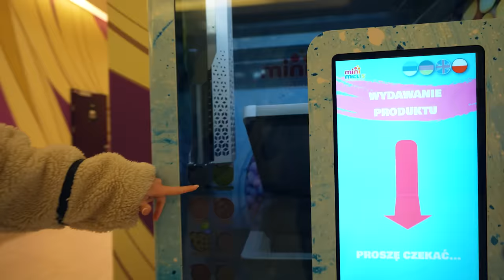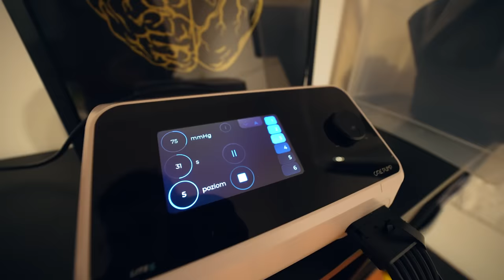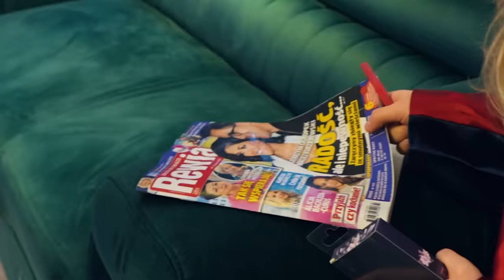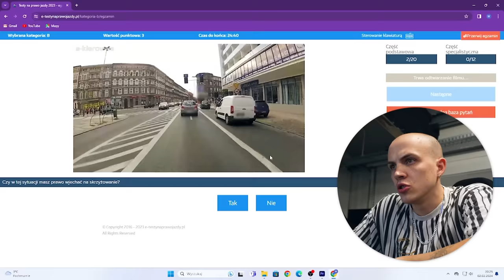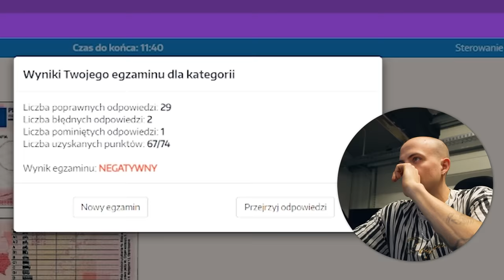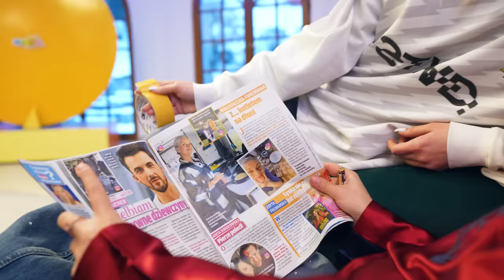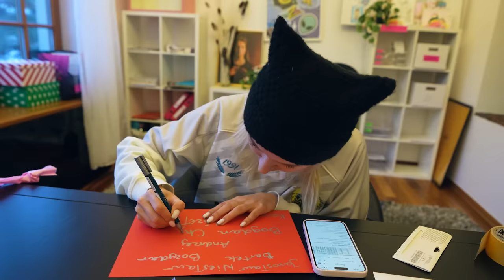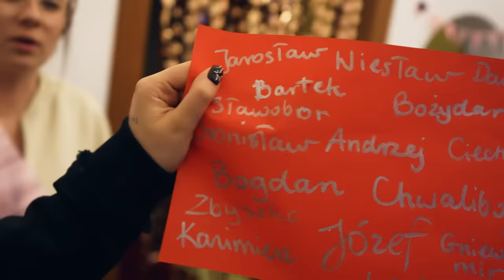LOSUJEMY ILE MAMY LAT!!!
Film w każdy czwartek i sobotę o 17:00!